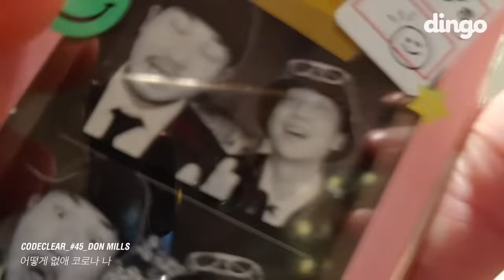[MV] 격리해제 (CODE CLEAR) | [Official Video]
격리해제 (CODE CLEAR) 발매🔥

*본 프로젝트로 발생되는 수익은 방역으로 힘쓰시는 분들을 위해 기부됩니다

기부 작전명 CODE CLEAR!
마스크도 사고 기부도 하고 🥳

*판매 수익은 코로나 19 의료진과 관련 종사자들에게 전액 기부됩니다.

😷자세한 사항은 커뮤니티에서 확인해주세요